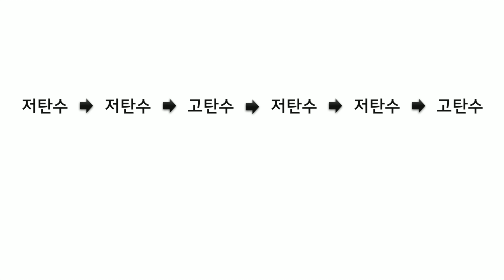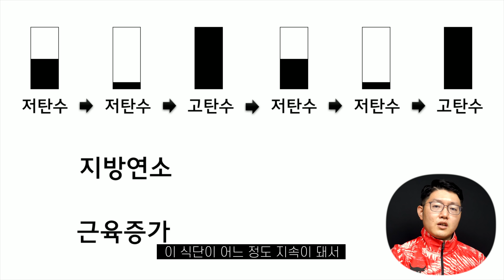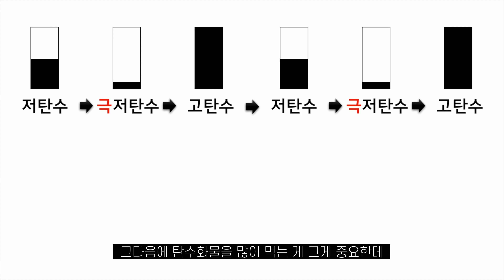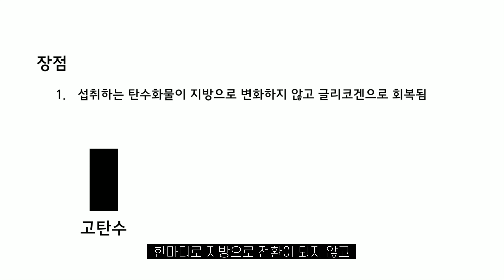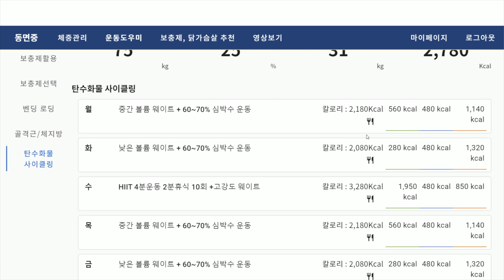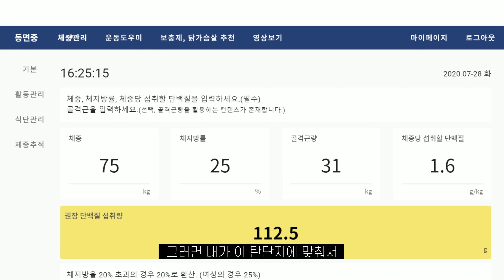탄수화물 사이클링, 근육증가 체지방 감소를 동시에?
2020경기도 1 인 크리에이터 제작지원

해당 링크를 통해 구매시 동면중에게 도움이 됩니다.